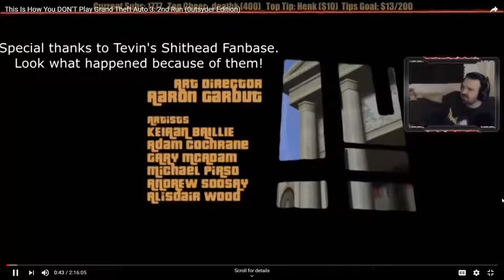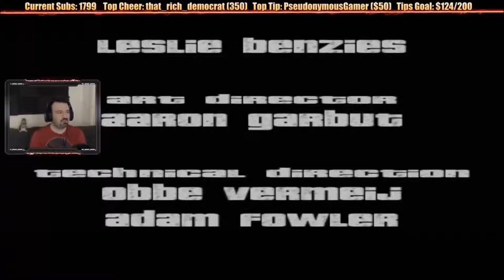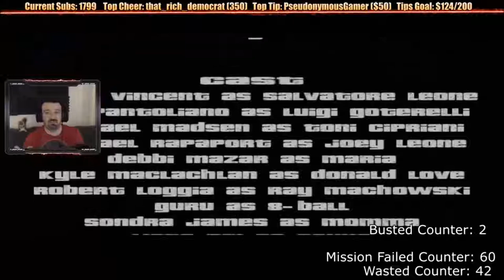Let's Endure GTA III 2nd Run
The 0utsyder

GreenScreen.by.QUIT